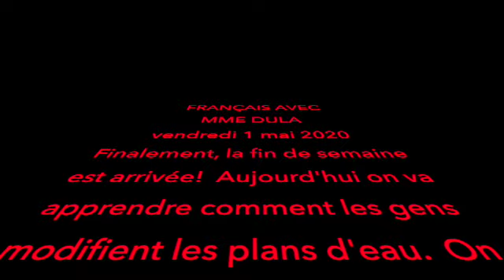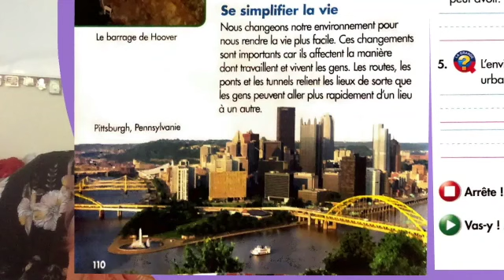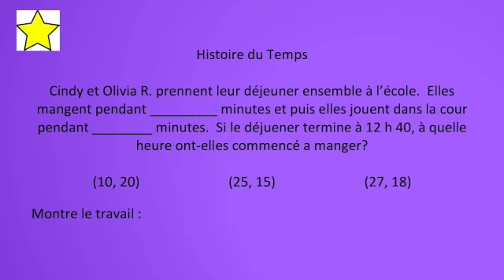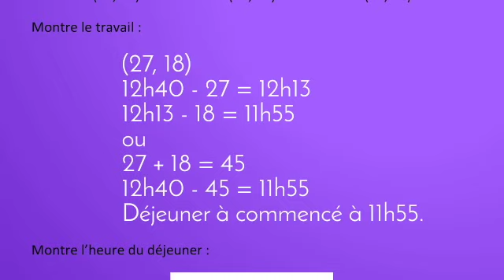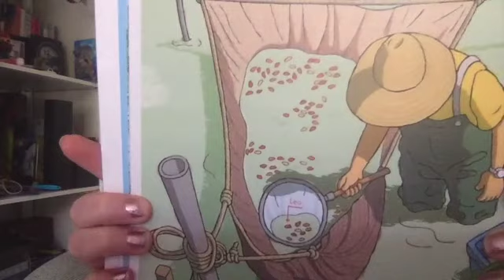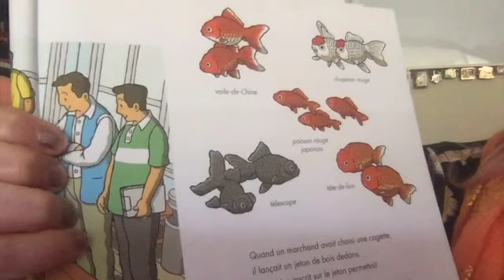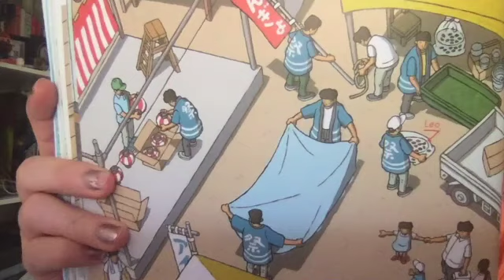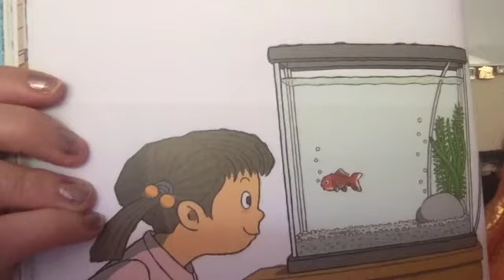vendredi 1 mai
Lesson and Packet Walkthrough Friday May 1